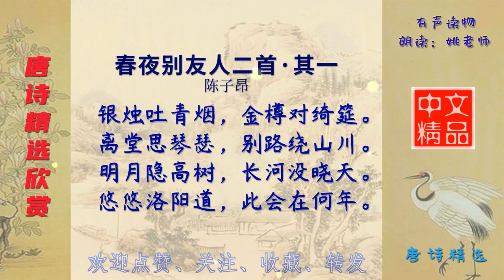春夜别友人二首·其一 唐代 陈子昂